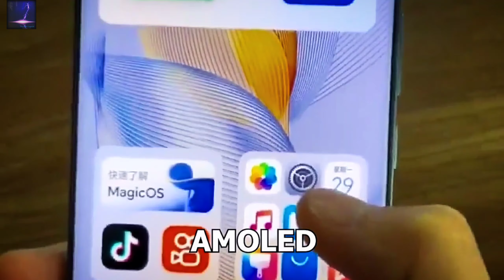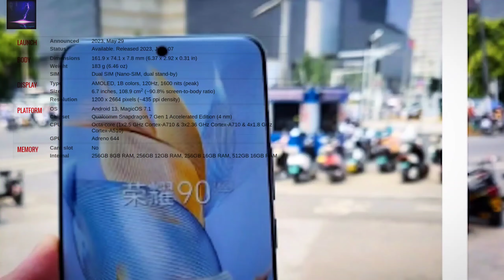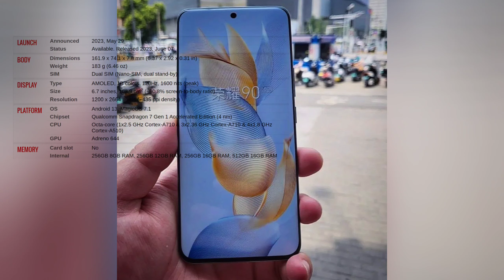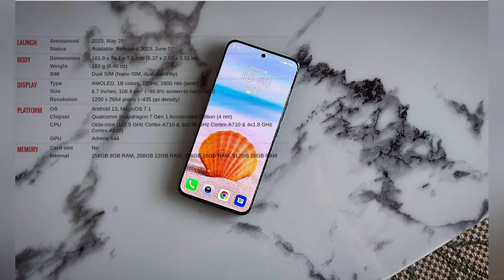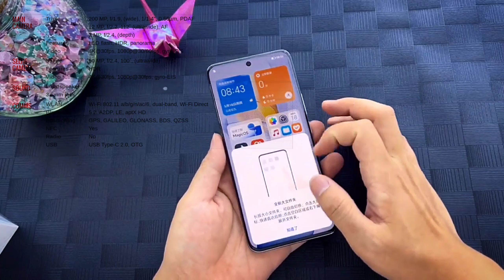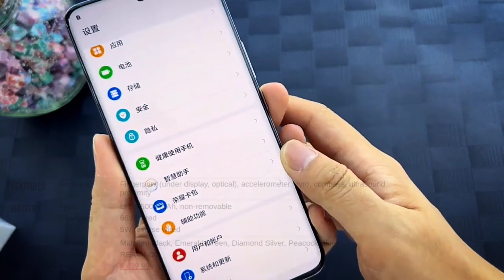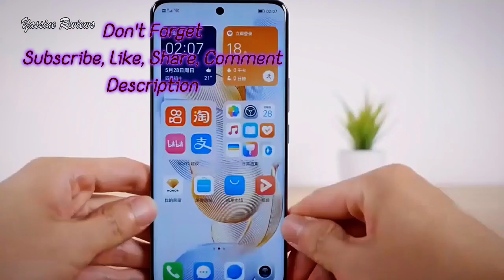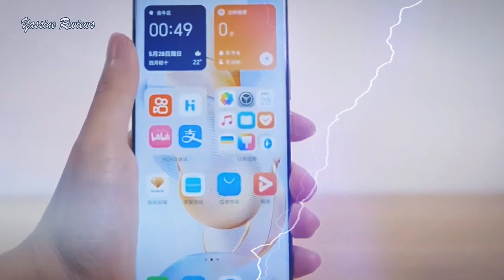Honor 90 - Full Phone Review - Price - Specs. هونر 90 - مواصفات - سعر - مميزات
Honor 90 - Full Phone Review - Price - Specs.
هونر 90 - مواصفات - سعر - مميزات
best phone in جوجل ادورد, اعلانات جوجل and جوجل اعلانات

honor 90 pro 200mp camera, honor 90 pro release date, honor 90 pro launch date, honor 80 pro vs honor 90 pro